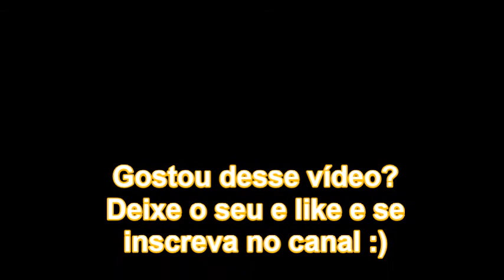O QUE SIGNIFICA SONHAR COM BEBÊS? 🚼🚼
RESUMO DO VIDEO!